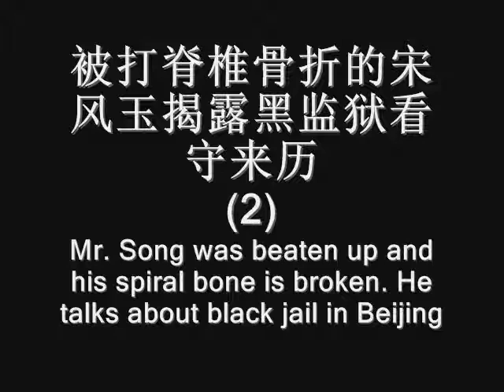被打脊椎骨折的宋风玉揭露黑监狱看守来历2L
黑龙江人宋风玉，因女儿被俩开出租车的人杀害，法院只判了一个人而上访，在上访过程中，帮助牡丹江的访民举报土地被侵占的案子，在7月18日遭到牡丹江截访人员报复，脊椎被打骨折，并被关进丰台区青塔西路的嘉信商务酒店黑监狱，截访人员威胁他说：老宋头儿！你还敢打土地官司，这下让你再也访不了。让你死里头！,宋先生身上的钱也被这些截访人员抢走了。
老宋后来在黑监狱了解到里面的看守都是信访办到各部队趁士兵退伍时，直接在里面用车接出来的，当时骗他们说有好工作给他们做，是到政府部门执行政治任务，把这些年青人骗到黑监狱做看守。这些年青看守也像访民一样，不能出门，跟访民同吃同住在黑牢里，因为担心他们出去后走露了风声。
宋先生如是就对这些被骗来的看守讲道理，感动了其中的一个小伙子，7月20日这小伙子在接班时，故意没锁紧门，让老宋逃了出来。
老宋逃出来后自己进入医院治疗，然后报警，但警方一直拖延不出警，直到三天后因老宋多次打电话催促，先农坛派出所才来了一个警察，记录了案情后，老宋说自己已经因治病花了六千块钱了，自己的钱已经用完了，请求警方要求牡丹江信访办出医疗费，先农坛派出所答应与牡丹江驻京办协调，但一直没消息，老宋催促了警方几次，但先农坛警方一直说还在协调，却没有任何结果。
在八月十四日，还躺在医院的宋先生接到牡丹江中级法院信访组主任常志清的威胁电话，只好带着伤逃出了医院，躲藏在朋友家，并向良心人士发出求救信息。良心人士找到了一些网友，前往探视并询问了宋先生的遭遇。
目前宋先生已经无钱医治被打骨折的脊椎，希望能得到热心人士的援助。